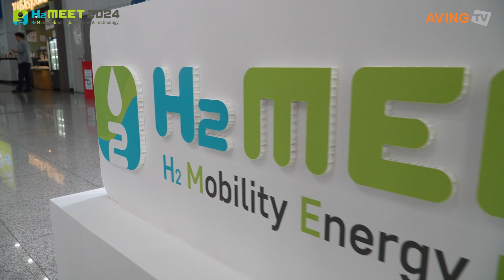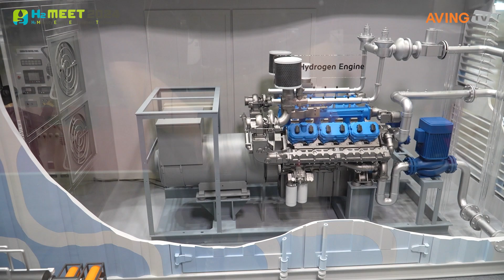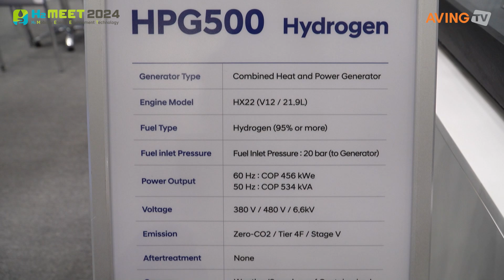HD현대인프라코어, 차세대 수소 엔진 기술력 알려... “적용 분야 넓혀 탄소중립 전환에 기여!”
HD현대인프라코어는 지난 9월 25일(수)부터 27일(금)까지 3일간 고양시 킨텍스(KINTEX)에서 진행된 ‘H2 MEET 2024’에 참가했다.

HD현대 건설기계 부문 계열사인 HD현대인프라코어는 차세대 동력원으로 주목받는 수소 엔진 기술력과 개발 로드맵을 전시 현장 참관객에게 선보였다.

이번 전시에서 HD현대인프라코어는 대형 트럭 등에 탑재되는 11L급 차량용 수소 엔진 ‘HX12’와 22L급 수소 엔진 ‘HX22’를 활용한 발전기 시스템을 출품했으며, 수소 엔진을 적용할 수 있은 제품군을 소개하며 홍보 활동에 나섰다.

특히 HD현대인프라코어가 개발하는 수소 엔진은 최적의 성능 설계를 바탕으로 배기량 대비 최대 출력과 토크가 해외 경쟁사 제품보다 두 자릿수(퍼센트) 이상 뛰어나며, 기존 내연기관 플랫폼을 그대로 적용, 활용할 수 있어 노후한 차량의 리트로핏(개조)에 용이하다는 특성을 자랑한다.

또한, HD현대인프라코어는 전시 기간 진행된 ‘테크토크’에도 참가해 수소 엔진 기술개발 현황을 소개하고, 향후 수소 엔진을 적용할 수 있는 영역을 비롯해 수소 엔진 개발 로드맵을 소개했다.

HD현대인프라코어는 지난 2022년부터 수소 엔진 개발에 착수했으며, 오는 2025년 하반기부터 트럭용 수소 엔진 양산에 돌입할 계획이다. 이어 2025년엔 11L급 발전용 수소 엔진 양산을 시작하며, 이후 2027년까지 고출력 수소 엔진을 개발해 대형 트럭이나 고출력 특수장비 등으로 적용 제품을 확대한다는 방침이다.

HD현대인프라코어 관계자는 “지속적인 기술 개발과 투자를 바탕으로 이번 전시회에서 사용화를 앞둔 수소 엔진을 선보일 수 있었다”라며, “다양한 수요처에 적용할 수 있는 제품을 적극적으로 개발해 탄소중립 사회 전환에 기여할 것”이라고 포부를 전했다.

한편, H2 MEET는 ▲수소 생산 ▲수소 저장·운송 ▲수소 활용 분야의 국내외 기업 및 기관을 대상으로 개최된 수소산업 전문 전시회다. 이번 전시회는 글로벌 수소 산업기업들의 참여를 확대하고 이를 통해 실질적인 성과 창출 및 대한민국 수소경제 생태계를 체감할 수 있는 전문 전시회로 개최됐다. 올해부터 H2WORLD와 통합 개최되며, 동기간 이차전지 소재·부품 및 장비전(K- BATTERY SHOW 2024)과 한국국제냉난방공조전도 킨텍스 제1전시장에서 함께 개최됐다.